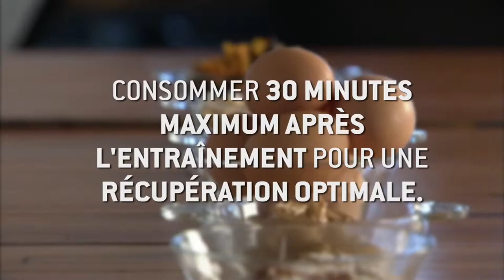Barres tendres maison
Ingrédients
6 Oeufs
125 ml Farine de blé
2 ml Poudre à pâte
2 ml Cannelle
1 ml Sel
375 ml Fruits séchés mélangés (dattes, canneberges, figues, abricot)
250 ml Flocons d’avoine à cuisson rapide
75 ml Amandes effilées
150 ml Cassonade tassée
125 ml Beurre d’arachide
5 ml Vanille
Enduit végétal

Étapes faciles
Préchauffer le four à 350oF;

Vaporiser un moule de cuisson de 9 po x 9 po x 2 po de hauteur;

Combiner la farine de blé, la poudre à pâte, la cannelle et le sel dans un grand saladier;

Ajouter à ce mélange les fruits séchés, les flocons d’avoine et les amandes;

Battre énergiquement les œufs, la cassonade, le beurre d’arachide et la vanille ensemble. Ajouter la préparation au mélange de farine et remuer délicatement;

Verser le mélange dans le moule à cuisson et cuire sur la grille du centre du four de 20 à 25 minutes ou jusqu’à ce qu’un cure-dent inséré au centre en ressorte propre;

Laisser refroidir sur une grille;

Couper en 12 portions.